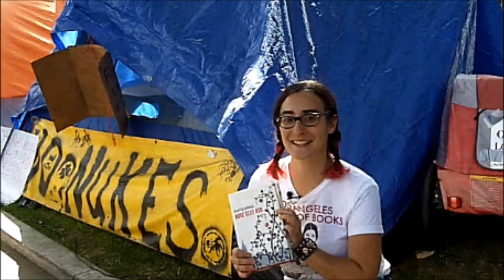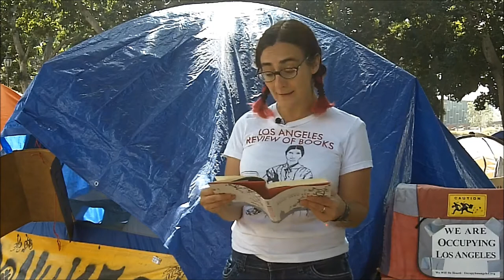Cecil Castellucci on GuerrillaReads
Cecil Castellucci reads from her YA novel, "Rose Sees Red." Live at Occupy LA on October 15, 2011.